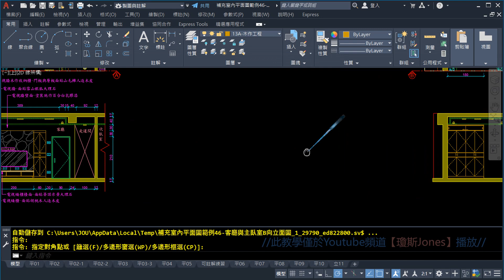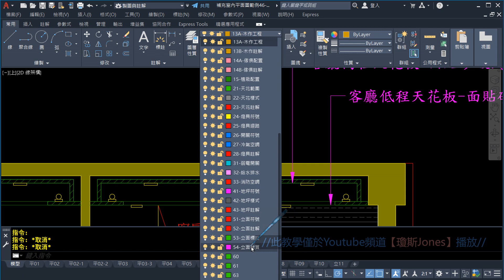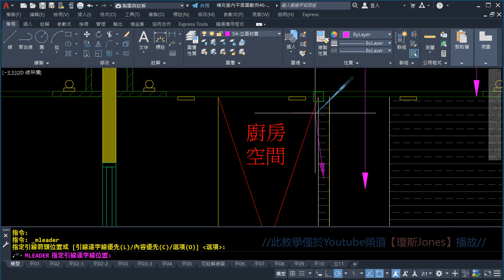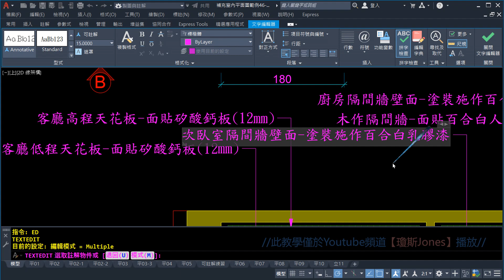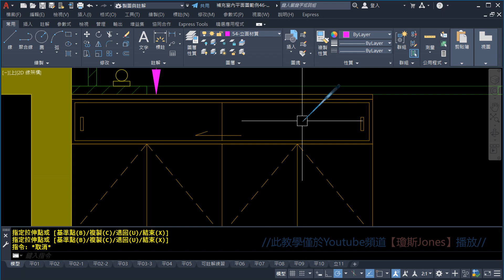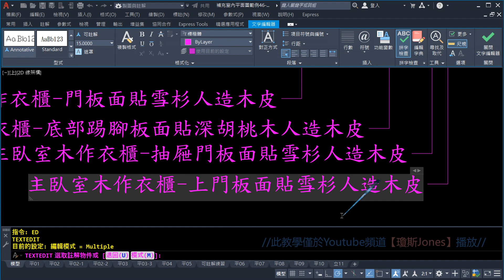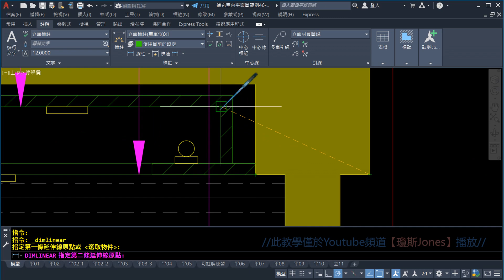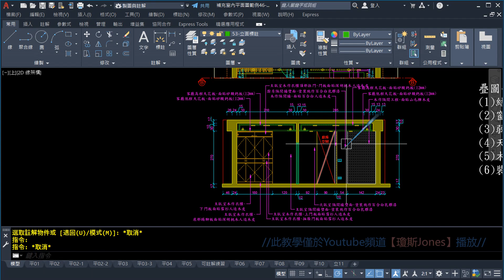AUTO CAD 2D初階8之05客廳B向立面圖PART 5